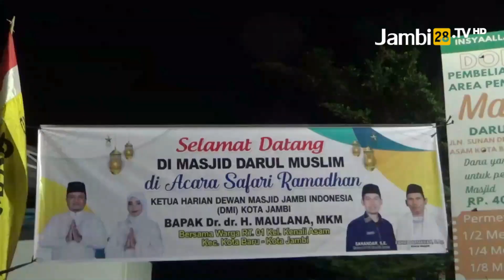Safari Ramadhan ke Kenali Asam, H.Maulana Bagikan Paket Sembako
JAMBI28TV, KOTA JAMBI - Memasuki safari ramadhan Maulana ke sepuluh. Dr.dr.H.Maulana, MKM, memimpin sholat Tarawih di Masjid Darul Muslim RT 01, Kelurahan Kenali Asam, Kecamatan Kota Baru, Kota Jambi, Rabu malam (20/03/2024). Ketua DPD Partai Amanat Nasional (PAN) Kota Jambi ini disambut antusias jamaah dan warga setempat.

Tak lupa, calon walikota Jambi tersebut seperti biasa membagikan bantuan sembako kepada masyarakat. Momen silaturahmi bersama masyarakat Kota Jambi menjadi agenda rutin yang dilakukan Maulana, baik saat masih menjabat wakil kepala daerah maupun kini mencalonkan diri sebagai walikota.

Suasana haru dan syukur menyelimuti warga yang menerima paket sembako. Momen ini mencerminkan bahwa Ramadan bukan hanya tentang menahan lapar dan dahaga, tetapi juga berbagi kebahagiaan dan kepedulian kepada sesama, seperti yang dicontohkan H. Maulana dan keluarga besarnya.

Ketua RT, Sutikno menyampaikan terima kasih karena H.Maulana telah menyempatkan diri untuk sholat tarawih bersama warga di masjid darul muslim.

safari ramadan maulana pun ditutup dengan menikmati santapan aneka kue yang disajikan oleh pengurus masjid.

Reporter: Zidan Pangestu